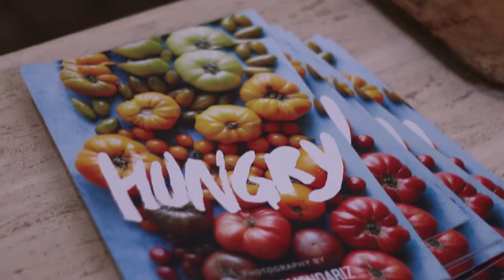Adam's Cutthroat Kitchen